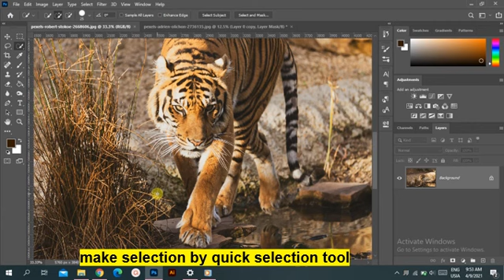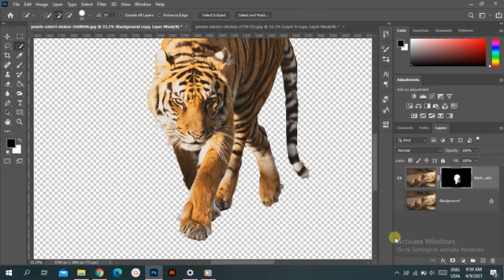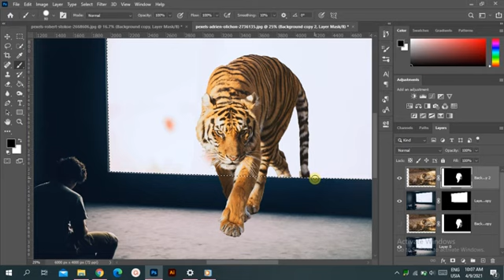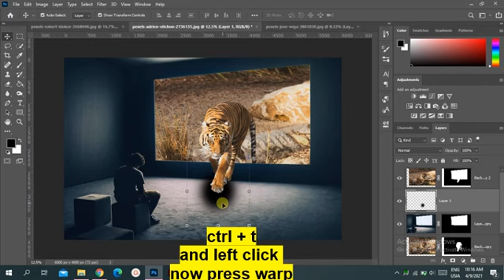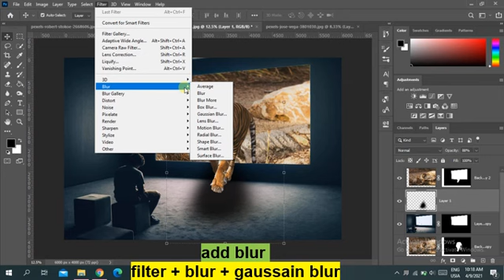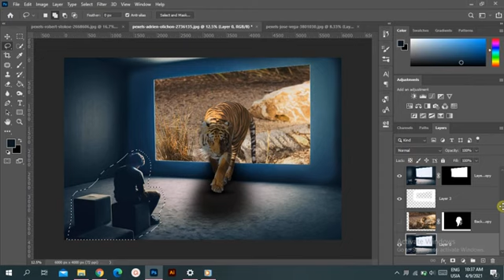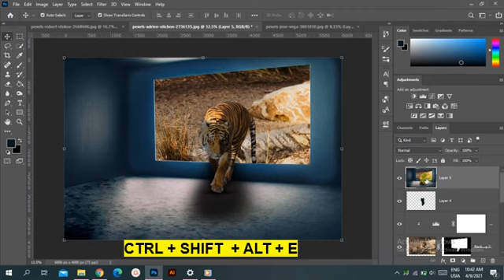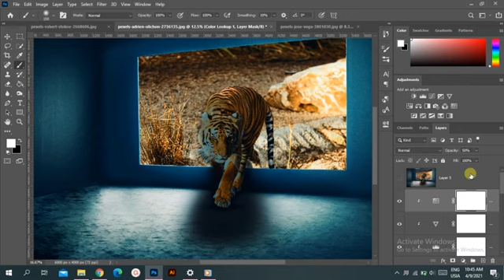How to Make 3D Pop Out Effect in Photoshop CC 2020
download photoshop cc 2020 or 2021 for free